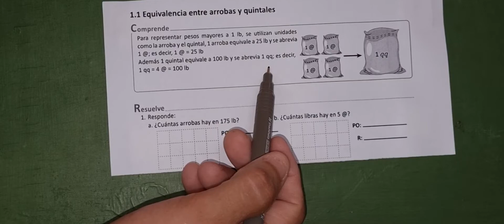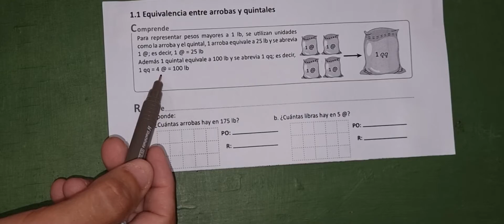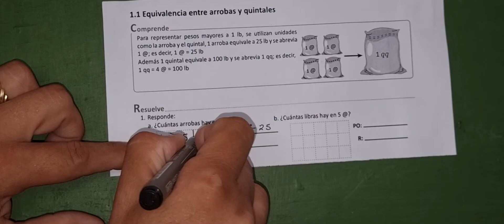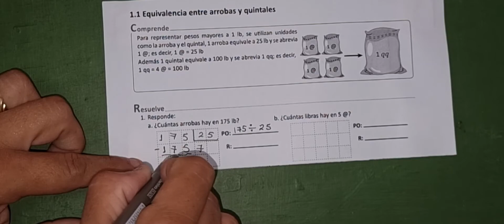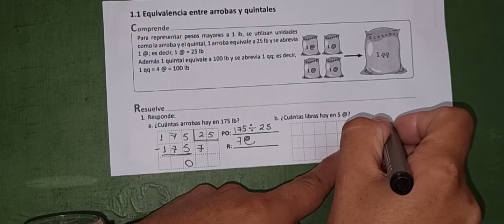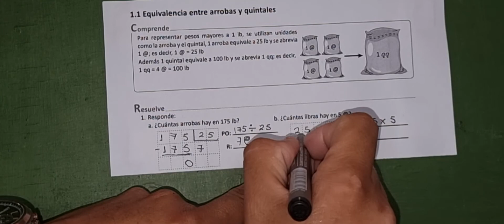1.1 Equivalencia entre arrobas y quintales cuadernillo numeral 1